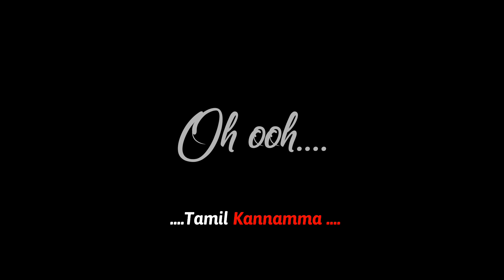| 🎶New Love feel Tamil cover song 🎭| 💞Black screen whatsapp status song 🍂 |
| 🎶Tamil cover song 🎭| 💞Black screen whatsapp status song 🍂 |

tamil new black screen whatsapp status song

intended

infringing.

songs for whatsapp status, cut love whatsapp status
video in tamil, whatsapp status tamil - love sad
cut song, tamil love cut songs for whatsapp status
download, whatsapp status tamil super love cut,
whatsapp status tamil - classic love cut song, tamil
whatsapp status best love cut lyrics, tamil love cut

. Thanks by.

                    Tamilkannamma